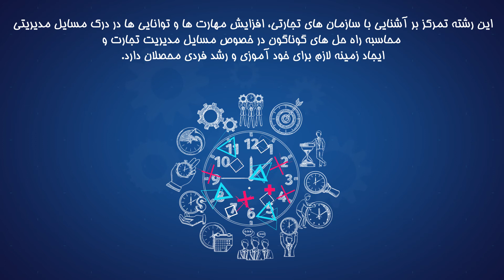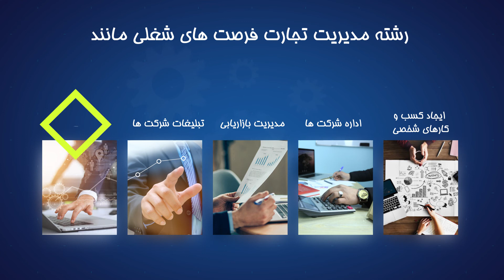رشته مدیریت تجارت دانشگاه کاتب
رشته مدیریت تجارت دانشگاه کاتب با هدف آموزش نیروی انسانی متخصص مورد نیاز سازمان‌ها، ادارت، موسسات و شرکت‌ها در زمینه تجارت با وظایف و اهداف گوناگون، برگزار می‌کند. این رشته تمرکز بر آشنایی با سازمان‌های تجارتی، افزایش مهارت‌ها و توانایی‌ها در درک مسائل مدیریتی، محاسبه راه حل‌های گوناگون در خصوص مسائل مدیریت تجارت و ایجاد زمینه لازم برای خود آموزی و رشد فردی محصلان دارد.

فارغان رشته مدیریت تجارت می‌توانند در ایجاد کسب و کارهای شخصی، اداره شرکت‌ها، مدیریت بازاریابی، تبلیغات شرکت‎‌ها و مدیریت حسابداری سهم فعال داشته باشند.